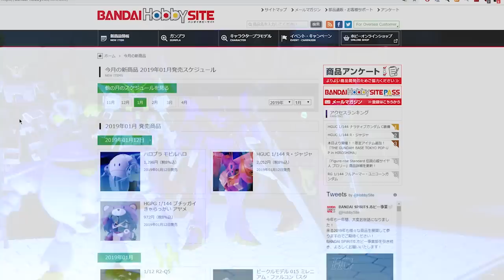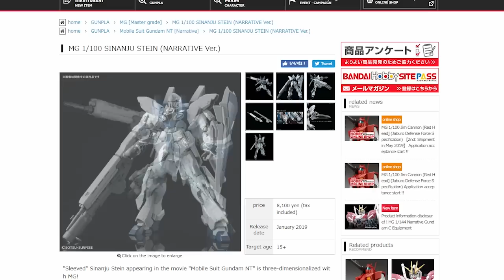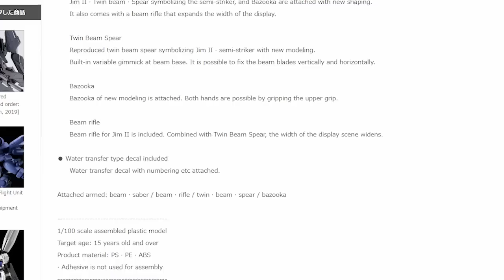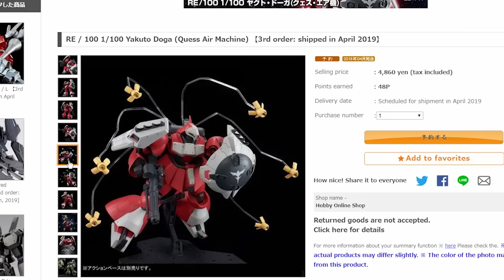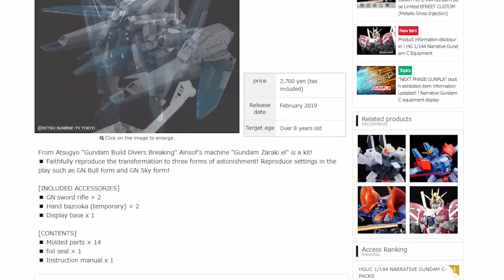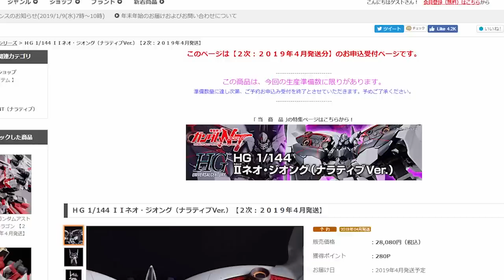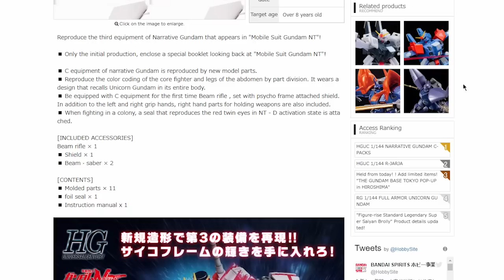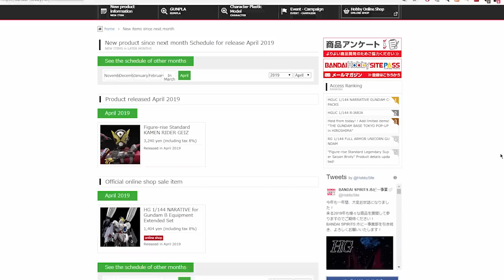Awesome Upcoming Gundam Kits in 2019 - MECHA GAIKOTSU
Checking out some of the awesome upcoming gunpla on the horizon in 2019